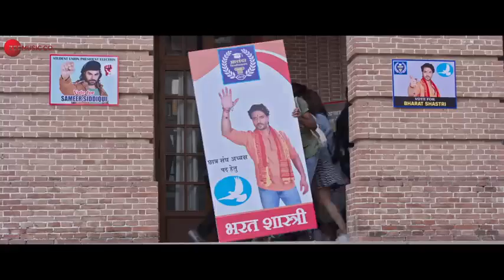Hindutv Movie Trailer 2022 Sp Varma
pleas support me bro